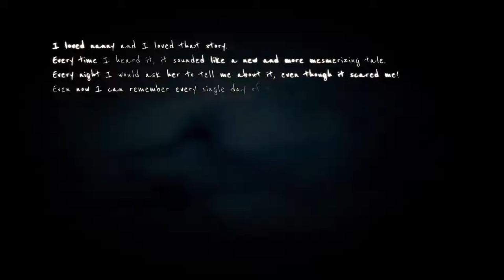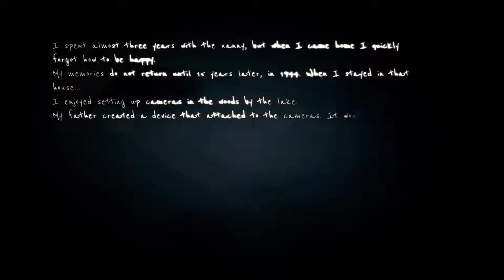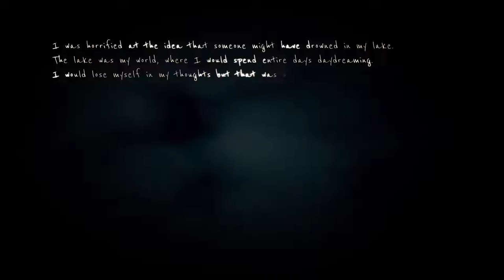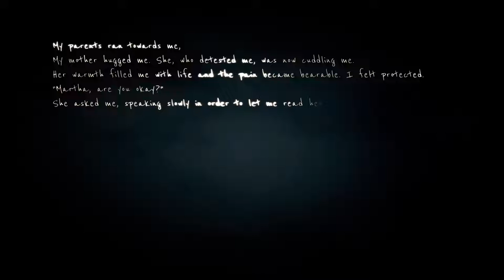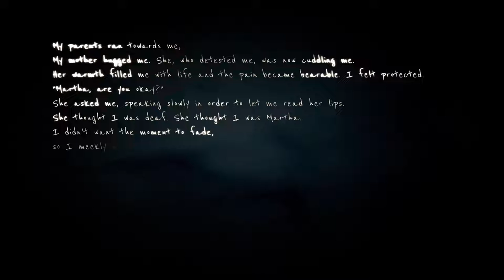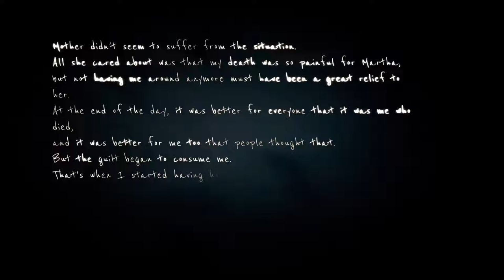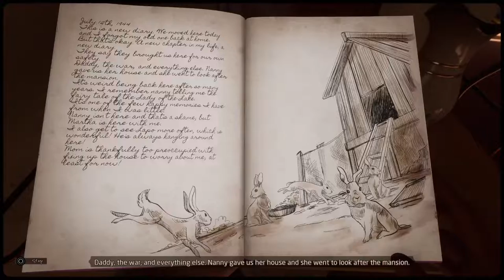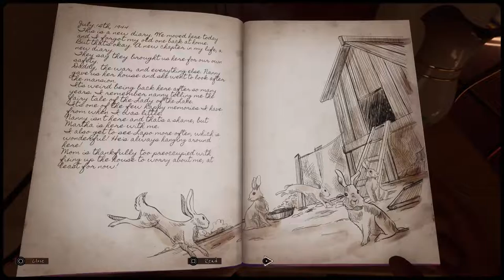Martha Is Dead